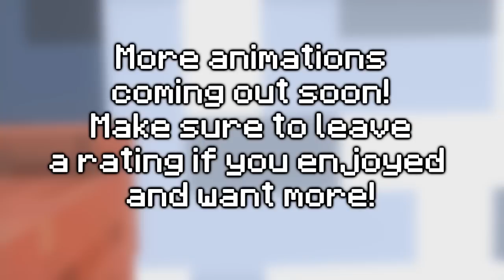Minecraft Public Service Announcement - The Reality Of Mushrooms - A Minecraft Animation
If you guys want more animations it would be great if you
left a rating or comment. PovertyCraft will be coming out soon :)

Chaz has written permission from MadCrazyScientist
giving him permission to upload this video.